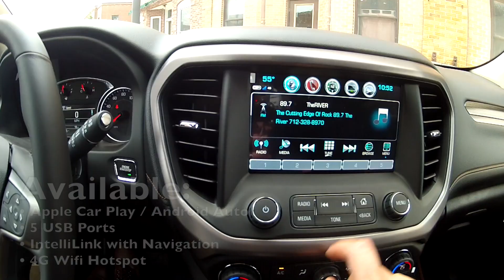2017 GMC Acadia All Terrain | For Sale Near Omaha NE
Copple Chevrolet GMC would like to introduce our new 2017 GMC Acadia All Terrain.

This eye-catching SUV is sure to turn heads on the streets of Omaha with it's tone-on-tone black chrome exterior, 18-inch wheels (available 20-inch wheels), halogen fog lamps, projector beam headlamps, and LED tail lamps.

The inside is equally nice with seating for 5 and an array of entertainment and safety features including Apple CarPlay and Android Auto, a 4G WiFi Hotspot, available Side Blindzone Alert, Rear Cross Traffic, Rear Park Assist, and more.

Visit our GMC dealership near Omaha to learn more about the 2017 Acadia All Terrain. We invite you to join us for our Test Drive Event Saturday October 22nd & 29th, 2016.